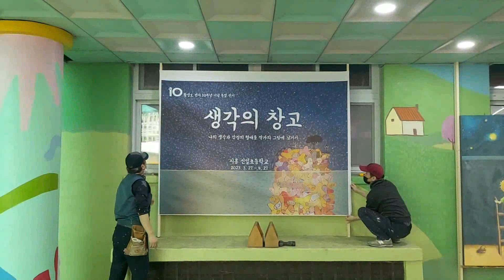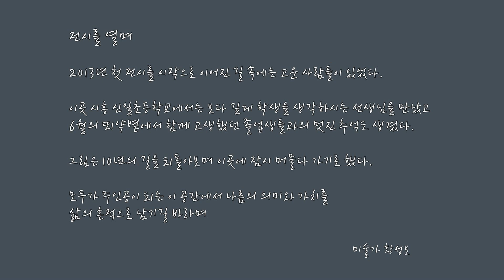[황성보 전시 10주년 기념 특별전 기록 영상] 생각의 창고 전 - 시흥 신일초등학교-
전시를 열며

2013년 첫 전시를 시작으로
이어진 길 속에는
고운 사람들이 있었다.

이곳 시흥 신일초등학교에서는
보다 깊게 학생을 생각하시는
선생님을 만났고
6월의 뙤약볕에서 함께 고생했던
졸업생들과의 멋진 추억도 생겼다.

그림은
10년의 길을 되돌아보며
이곳에 잠시 머물다 가기로 했다.

모두가 주인공이 되는 이 공간에서
나름의 의미와 가치를
삶의 흔적으로 남기길 바라며